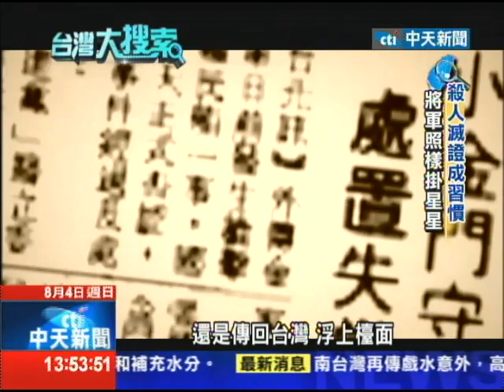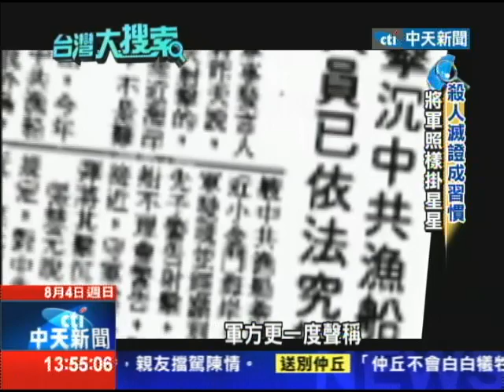2013.08.04台灣大搜索／誤殺三難民怎交代？ 軍旅長做決定！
在金門前線，因為霧大看不清楚，錯殺了三名越南難民，而面對其他乞求活命的孕婦、小朋友，當時旅長的決定到底是什麼？